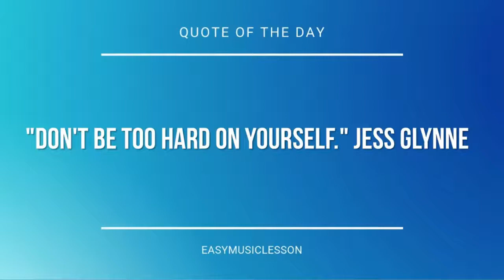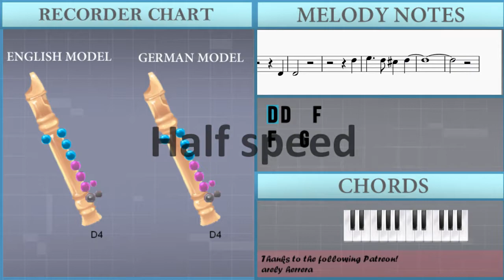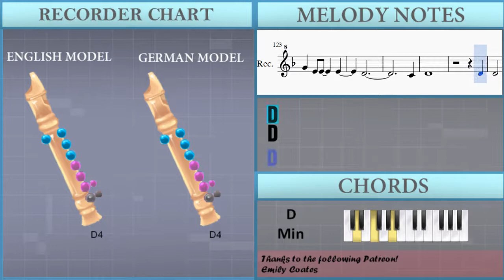How to play Jolene by Dolly Parton on Recorder (Tutorial)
The easiest way to learn how to play Jolene by Dolly Parton on the recorder. It's a recorder tutorial for Jolene by Dolly Parton.

EasyMusicLesson teaches you to play the your favorite instrument, through easy and simple animation so that you too can learn how to play Jolene by Dolly Parton on the recorder easily. A recorder tutorial with visual animation graphic.

Notes of the tutorial:
F4   G4
G4   C5
D5   C5 A4
A4
D4
D4
D4   F4
F4   G4
G4   C5
D4
E4 D4 C4 D4
D4
D4 D4 D4   F4 F4
D4
D4
D4
D4 D4 D4   E4
F4 F4 F4 C4 G4
D4
D4
D4
D4   F4
F4   G4
G4   C5
D5   C5 A4
A4
D4
D4
D4   F4
F4   G4
G4   C5
D4
F4 F4   C4 G4
G4 G4 G4 A4
A4 A4
E4 D4
D4
G4   E4 E4 C4
D4
D4
D4   F4
F4   G4
G4   C5
D5   C5 A4
A4
D4
D4
D4   F4
F4   G4
G4   C5
D4
C4
D4
D4
D4
D5
E5   D5 Db5 D5